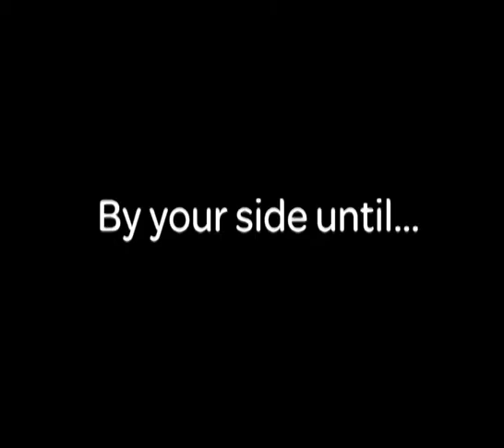Schneider Electric Launch -8min Version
Schneider Electric Launch@Dusit D2 Hotel,Westlands.